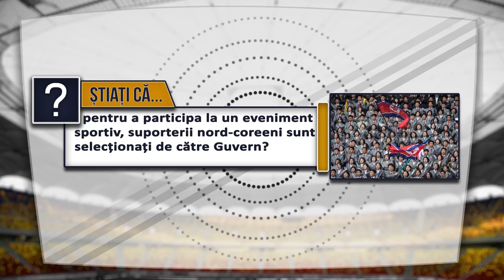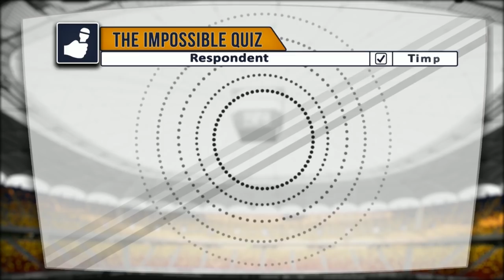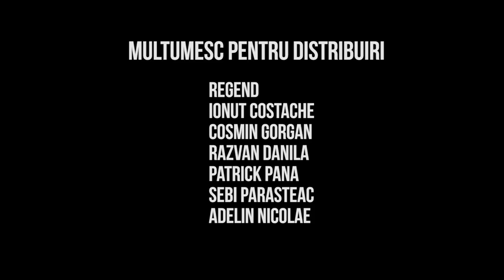FOOTBALL CHALLENGES cu OLIMPIU MORUTAN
În acest video am făcut 3 provocări bazate pe fotbal cu Olimpiu Moruțan, mijlocaș la FC Botoșani, unul dintre fotbaliștii de perspectivă ai României și care va evolua la Steaua din vara aceasta. Provocările sunt: call-out penalties, volley challenge și finishing challenge. Pe lângă acestea filmulețul cuprinde faze amuzante, întrebări de cultură generală, o parte de interviu, informații diverse și multe altele. Vizionare plăcută, ne vedem sâmbăta viitoare cu un nou filmuleț.